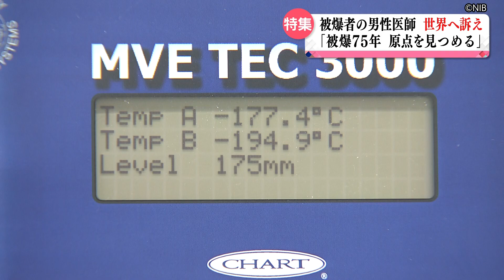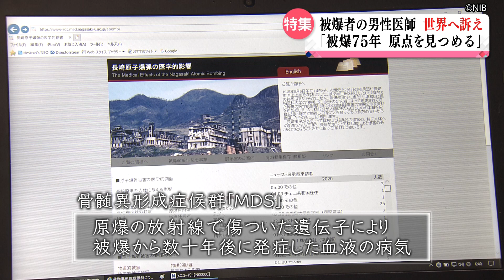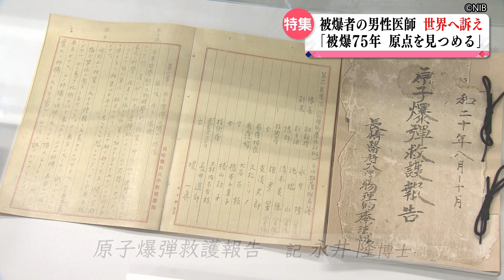NIB news every.「被爆75年 原点を見つめる」朝長万左男さん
NIB news every.で放送中のシリーズ「被爆75年 原点を見つめる」。
今回は、当時2歳2か月で被爆した
長崎市の恵の丘長崎原爆ホーム院長の朝長万左男さん（77）です。